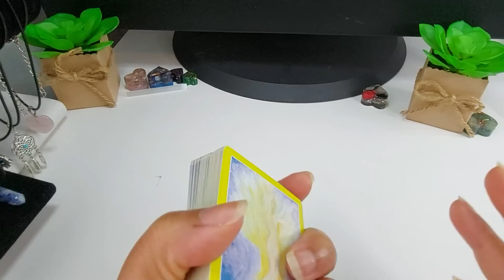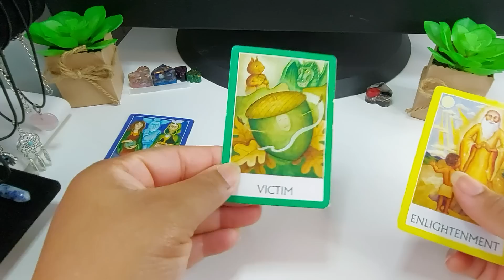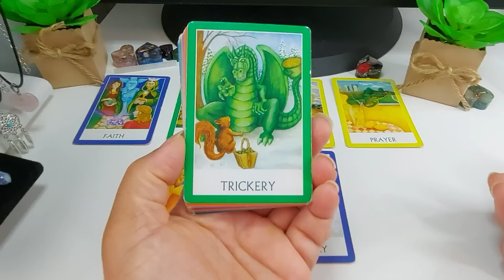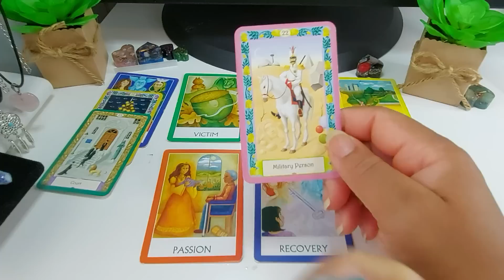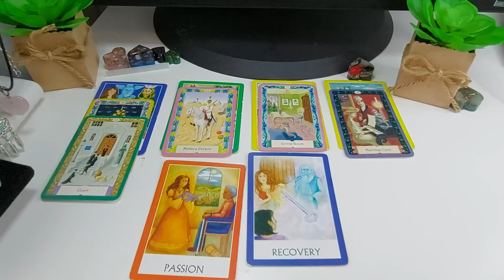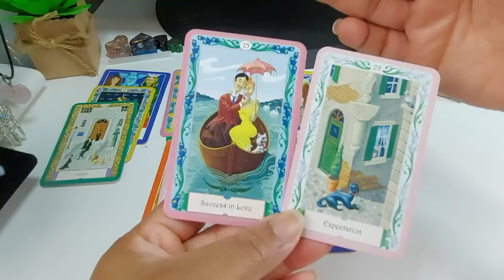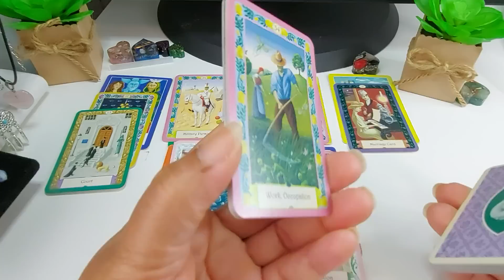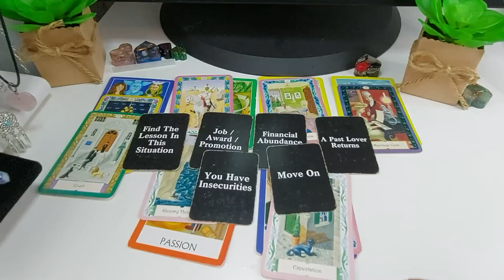DM Praying You Still Love Them They Blamed U For Mishaps They're Seeing The Truth Now😔Apology Coming